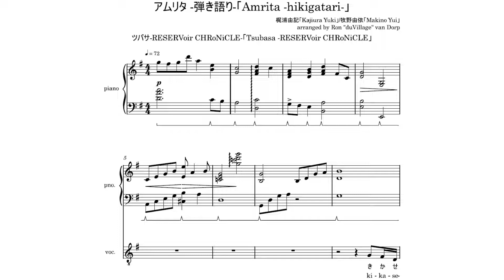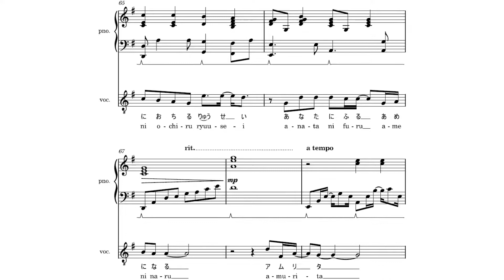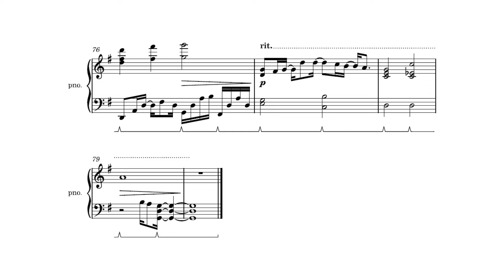【KARAOKE】Tsubasa-RESERVoir CHRoNiCLE- 「アムリタ 弾き語り (Amrita hikigatari)」piano cover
Hello everybody! As always, I am releasing the karaoke I used for my most recent cover.
You can find our full cover here with the amazing @thekansta on vocals:

アムリタ  弾き語り「Amrita  hikigatari」
作曲【composition】: 梶浦由記「Kajiura Yuki」
ピアノ【piano】: duVillage
編曲【arrangement】: duVillage
ミキシング【mixing】:  duVillage

アムリタ  弾き語り「Amrita  hikigatari」lyrics
聴かせて懐かしい歌を
遠くで口ずさんで
聖なる蜜のように夢のように
その中で眠らせて
どうして世界は逆さに無力に流れてくの？
夕焼け
いつか見た茜雲
そばにいれないその代わりに

銀色の雨が降ってきたら私だと思って
涙を拭いて

まっすぐに肌に落ちる流星
降り続けて その肩に蜜雨（アムリタ）
大地が泣いている夜を
感じる心でいて
あなたの傷口が痛むなら
空に願いの弓矢を撃つ

時間を止めて
地平線 響き渡る雫
確かなもの
あの日々に蜜雨（アムリタ）

涙を拭いて

あなたに降る雨になる 蜜雨（アムリタ）